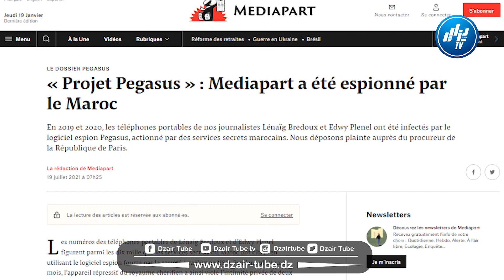شاااهد تقرير مدوي الإغلاق الجوي أمام جميع الطائرات المدنية و العسكرية له أسبابه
شاااهد الحقيقة الكاملة ... تقرير مدوي ...الإغلاق الجوي أمام جميع الطائرات المدنية و العسكرية المغربية  له أسبابه